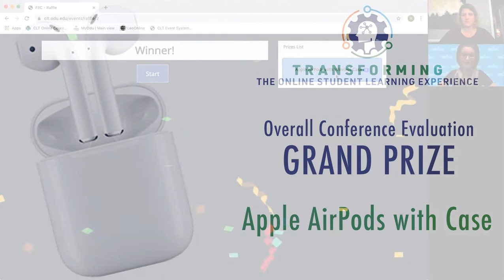2021Faculty Summer Conference Grand Prize Drawing